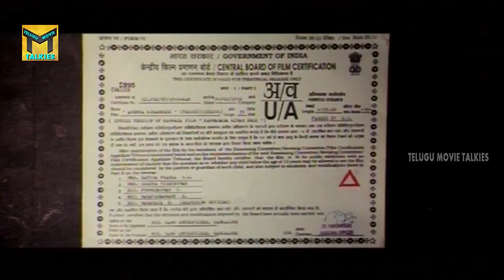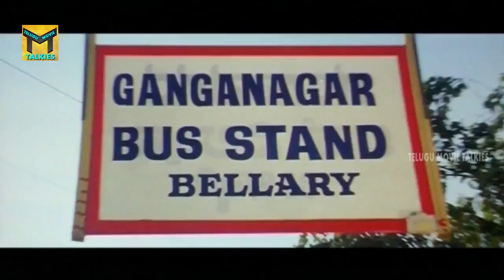Kiran Bedi Telugu || Malashri, Ashish Vidyarthi, Sayaji Shinde || Part 01/12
Watch Kiran Bedi Movie Part 01/12 From Kiran Bedi Telugu Full Length Movie. Starring: Malashri, Ashish Vidyarthi, Sayaji Shinde